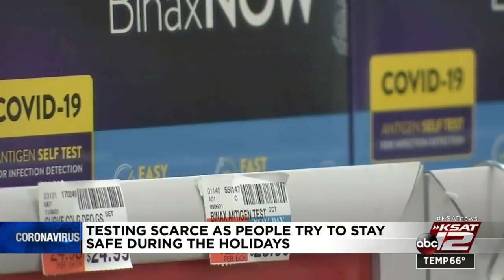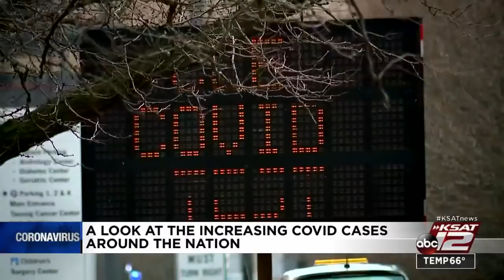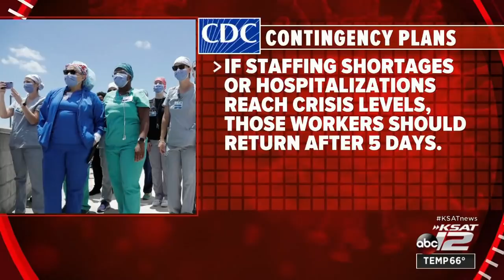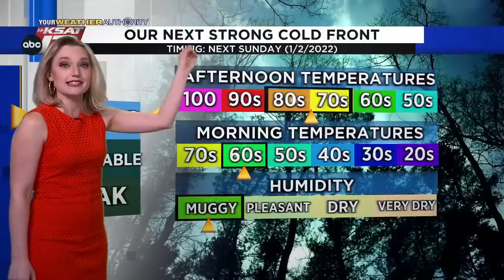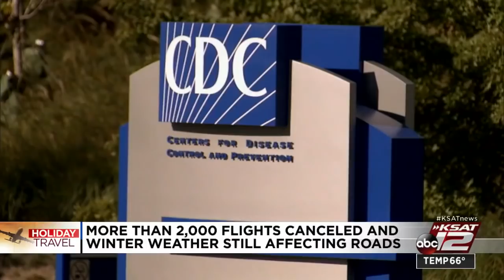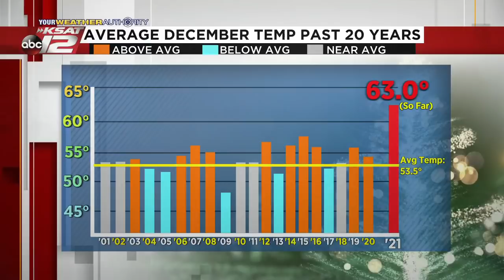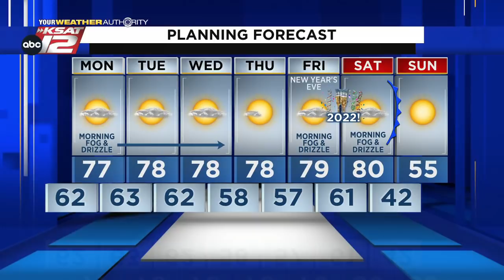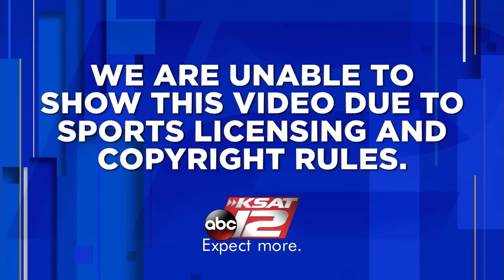KSAT 12 News Nightbeat : Dec 26, 2021